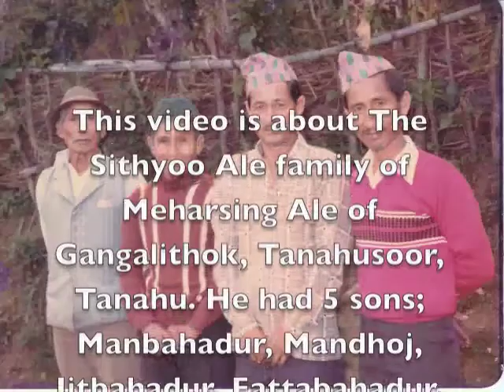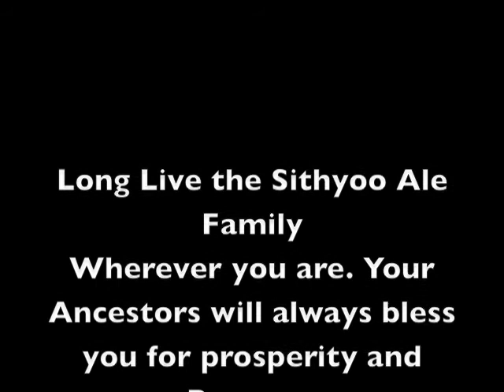Sithyoo Ale family of Tanahunsur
Sithyoo Ale of Gangalithok, Tanahunsur, Tanahun, Nepal. Mahersing Ale and his increasing offspring from 5 sons and 2 daughters. They are spread out from UK, USA, Shillong (India) and Hong Kong.
Compiled by Major Balkrishna Rana MBE in August 2013.